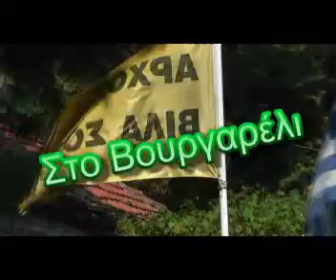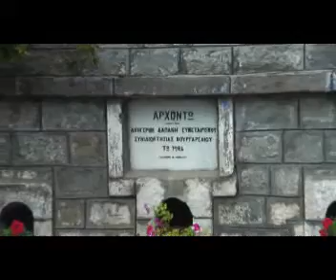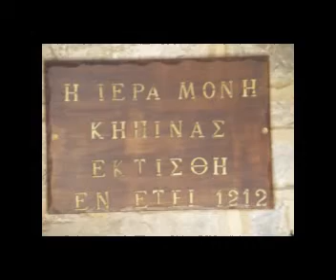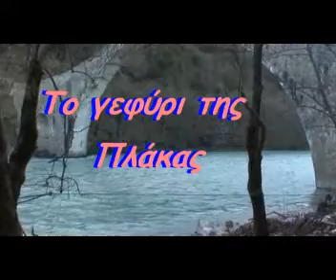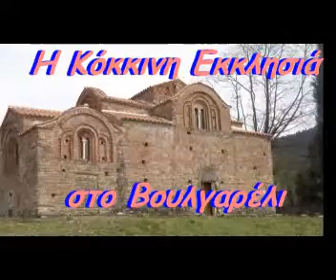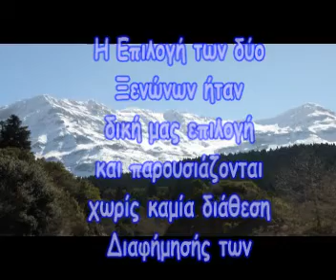Artina Tzoumerka 2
Μια βόλτα στα Τζουμέρκα από την πλευρά της Άρτας και στα χωριά τους.